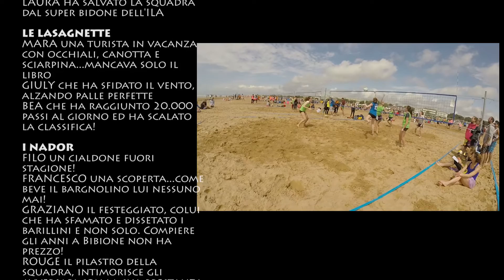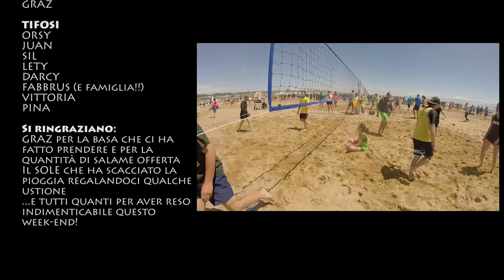Bibione 2016 - Cral Barilla - beach volley